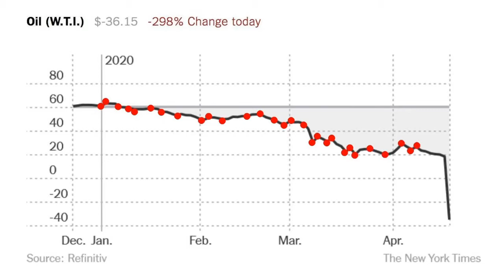School of Resistance, Episode 11: Reproduction, Family, and the Body on Thursday 10 December 2020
NTGent presents School of Resistance, Episode Eleven: Reproduction, Family, and the Body livestreaming on the global, commons-based, peer produced HowlRound TV network at howlround.tv on Thursday 10 December 2020 at 9 a.m. PST (Los Angeles, UTC -8) / 12 p.m. EST (New York, UTC -5) / 17:00 GMT (London, UTC +0) / 18:00 CET (Brussels, UTC+1) / 20:00 TRT (Istanbul, UTC +3).

A dialogue with Sophie Lewis (USA) and Aleksandra Sidoruk (Poland)
Host: Carolina Maciel de França

When on October 22nd, the Constitutional Court decided to impose a near-total ban on abortion in Poland, it sparked a nationwide anti-government protest movement, commonly known as the Women’s Strike. But this isn’t about abortion rights alone. Just like China’s one-child policy that provoked numerous of forced abortions, the Polish situation illustrates how authoritarian regimes are eager to appropriate female bodies as an ideological weapon in implementing national identities. But how can me make sure women’s struggles are finally put at the centre of the political agenda?

The eleventh episode of School of Resistance brings together the feminist theoretician and author of the book Full Surrogacy Now: Feminism Against Family Sophie Lewis and the Polish activist and member of the feminist organisation Gals4Gals Lodz Aleksandra Siroduk. Tackling themes such as gestational work, motherhood and ownership, they will call for an international feminist future.

Aleksandra Sidoruk is a third-year student of International Relations at the University of Lodz, an activist passionate about foreign politics, human rights, and democracy. Board member of Łódzkie Dziewuchy Dziewuchom (Gals4Gals Lodz) which is an organization politically, and successfully involved in the legislative processes regarding abortion law, supporting feminism and equality in Poland and omnipresent in the national and international media.

Sophie Lewis is a writer living in Philadelphia and a part-time faculty member at the Brooklyn Institute for Social Research. Sophie's interdisciplinary work tends to blend feminist theory and cultural criticism, interrogating work, nature, and reproduction in a queer utopian mode. She studied English at Oxford and Politics at The New School, and earned her PhD from Manchester University in 2016. She is a member of the ecological writing collective Out of the Woods, and an editor at the journal Blind Field. Full Surrogacy Now: Feminism Against Family is her first book.